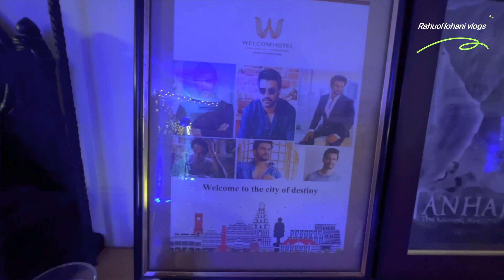Sharad kelkar ki birthday party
So as usual it was a party at Sharad kelkar, Keerti Gayakwad kelkar’s house on sharad’s birthday . It was an awesome party with lot of masti , songs, Bollywood and dance… it’s a long vlog but worth watching .
For reference tag
Bb ki vines
Aashish chanchalani
Sharad kelkar
Sharad kelkar in Har har Mahadev . This film is releasing on 25th oct . On Diwali.
Mostly sane